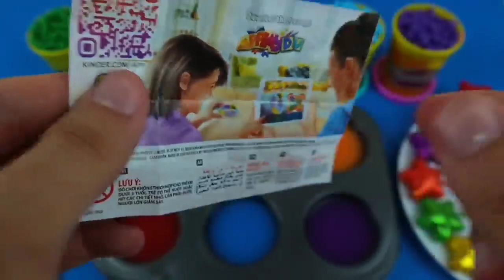Satisfying Video l DIY How To Make Rainbow Pool With Disney Princess ASMR #9 Rainbow Sand Crunchy